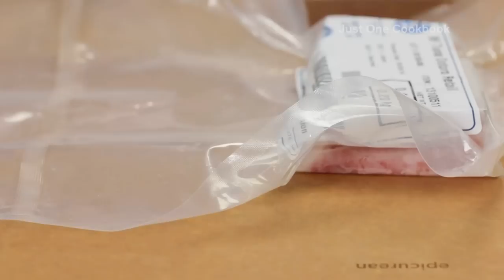How To Make Otoro Sushi (Recipe) 大トロ寿司の作り方 （レシピ）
Otoro Sushi - Enjoy this prized part of the tuna two ways, seared and drizzled with yuzu juice or just with a bit soy sauce.  Either way it melts in your mouth!

Ingredients:

Yuzu
Soy sauce, wasabi, sushi ginger (pickled red ginger) for garnish

You will also need:
A kitchen blow torch